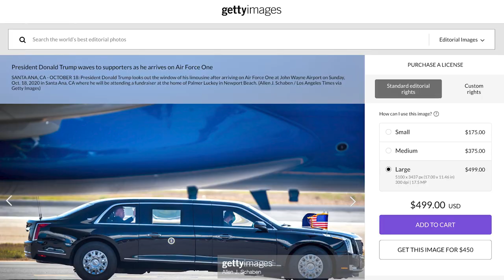Fact-checking claims that Trump couldn’t have attacked his driver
A photo circulating of Former President Donald Trump in a presidential limousine was taken in 2020. Trump was in an SUV as he was driven away from his rally at the White House Ellipse on Jan. 6.